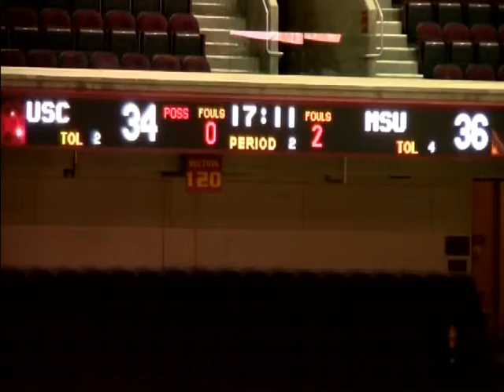Morgan State vs USC 2nd Half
Ameer Ali #34 Morgan State Finished with 17pts 8rebs